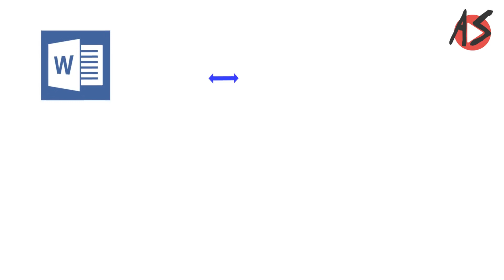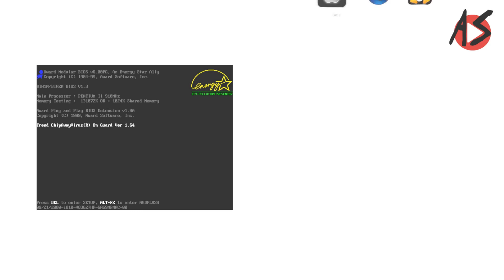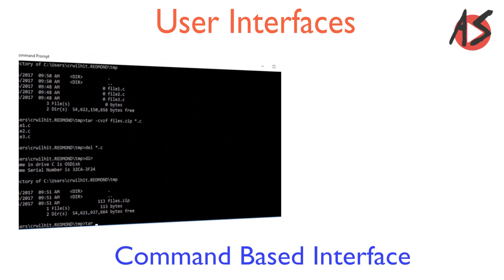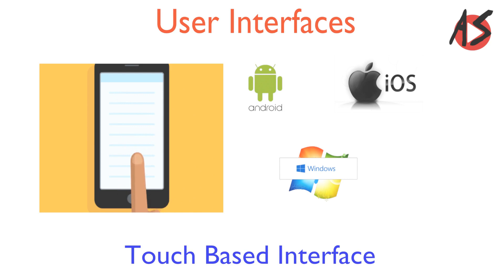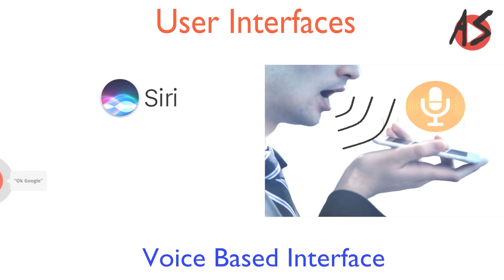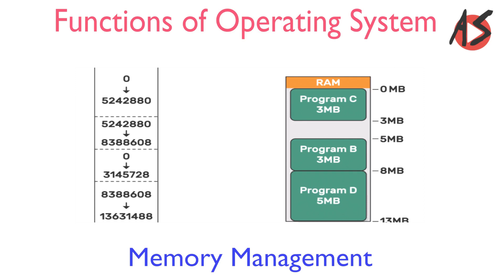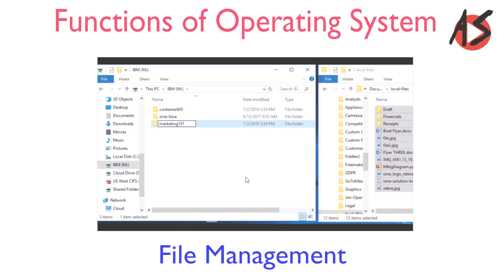Operating Systems with its Types and Functions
In this video, you’ll learn about computer operating systems with all its functions and types using different example of OS like Windows, Linux, Android, Mac, iOS and DOS. You will also understand different operating system used in mobile devices using animated examples.